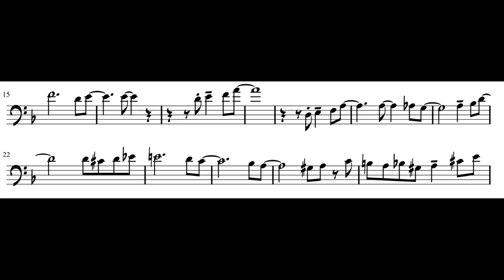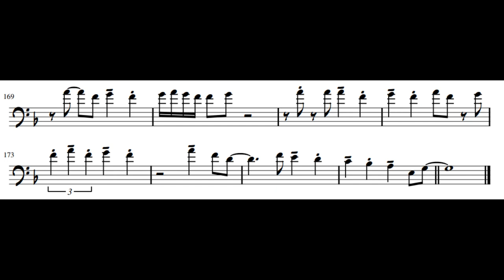Alone Together - Andy Martin Trombone Solo Transcription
Some of the slide positions that I have written in the transcription don't make sense, but you can see in the video that it is what he plays (e.g. the note Andy plays in m. 137  on the and of 1 is clearly not an F and I have notated as an F# in first position.)
This recording comes from a youtube video titled "Bill Cunliffe - Alone Together".

Live at the Culver Club

Bill Cunliffe - Piano
Tom Warrington - Bass
Paul Kreibich - Drums
Andy Martin - Trombone